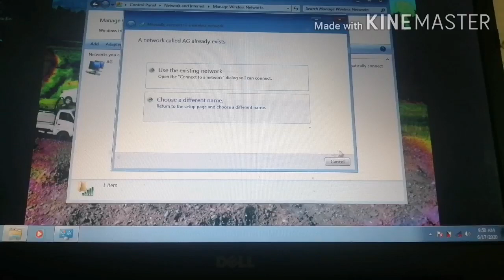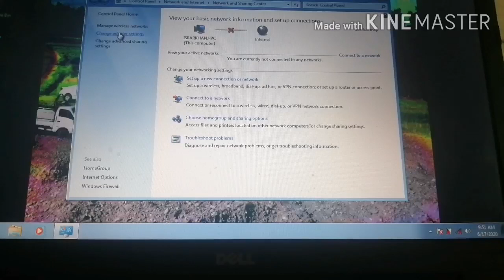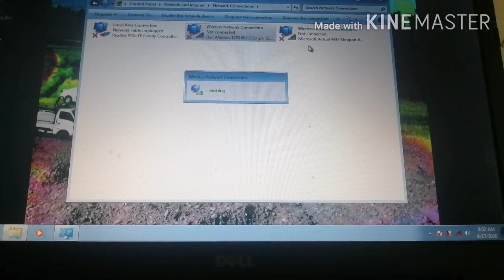no connections are available my laptop windows 7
Connection wifi problem network laptop.
Network problems wifi laptops windows 7